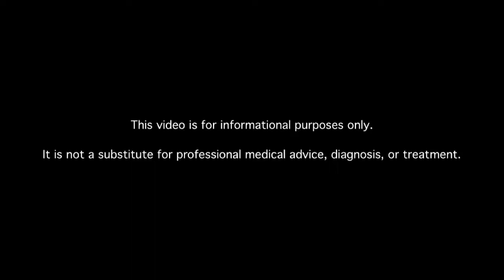What Are DPP-4s?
Learn about DPP-4s, Januvia, and Onglyza. MDs answer your diabetes.